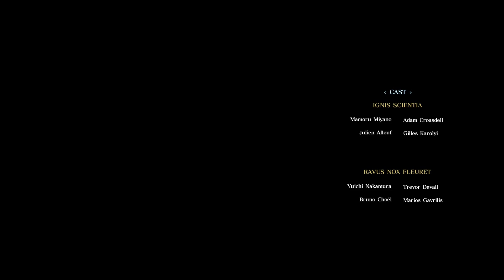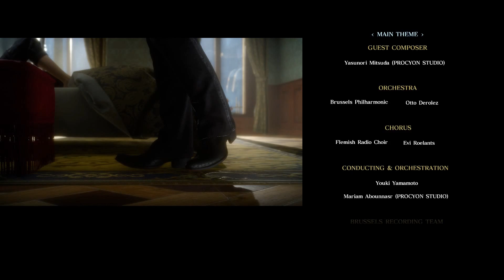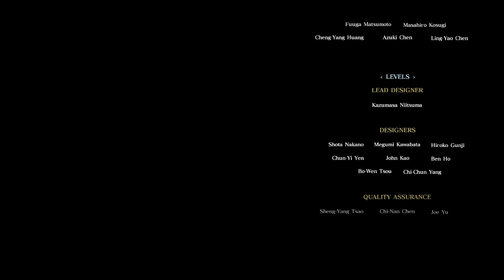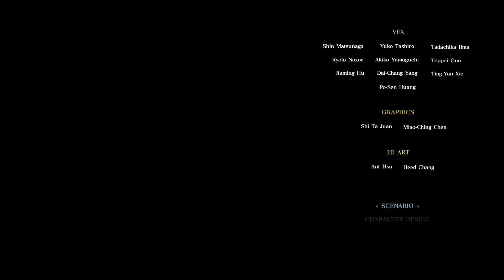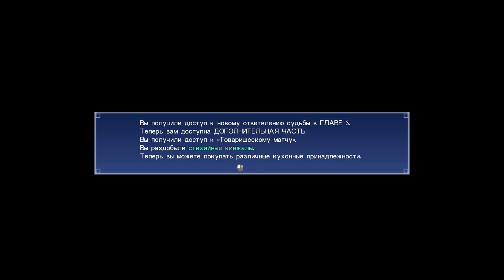КАКОВ НАСТОЯЩИЙ ФИНАЛ? - ЭПИЗОД ИГНИС - FINAL FANTASY XV WINDOWS EDITION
ОТКРОЙ МЕНЯ :)

Проходим DLC, а также смотрим два различных финала, каков же настоящий в игре "FINAL FANTASY XV WINDOWS EDITION" ?...